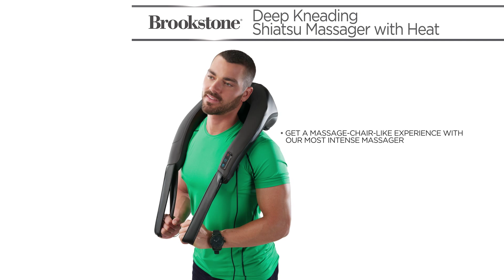Deep Kneading Shiatsu Massager with Heat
Our Deep Kneading Shiatsu Massager with Heat treats tired and sore muscles to powerful, relaxing massage. Optional head adds a level of decadence while two separate massage programs help loosen and relax your sore body. Pull on the straps to increase intensity right where you want it. Legs, back, neck…they all can benefit from the six Shiatsu nodes in this powerful massager. It’s just like being in a massage chair...but you can use this massager practically anywhere! An auto-shut-off feature adds versatility.